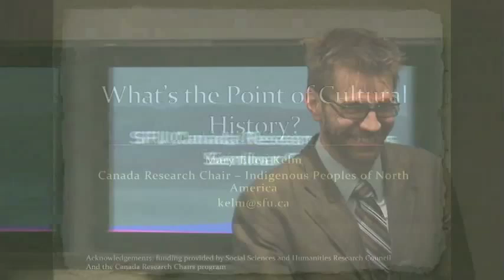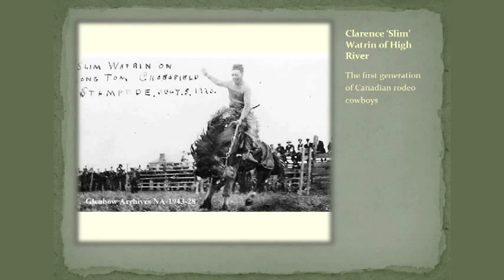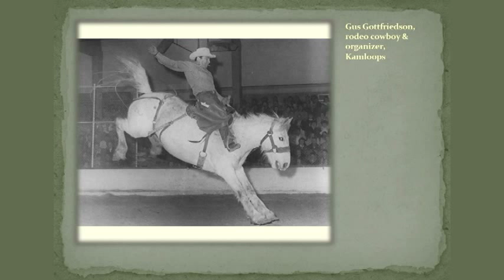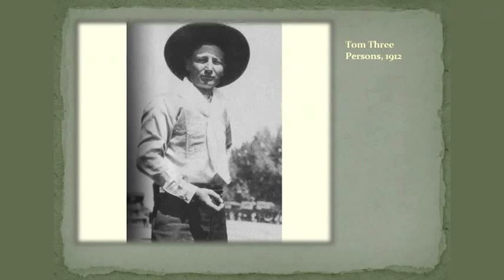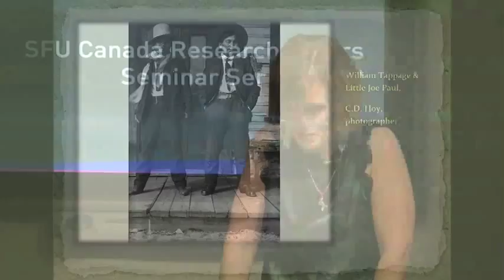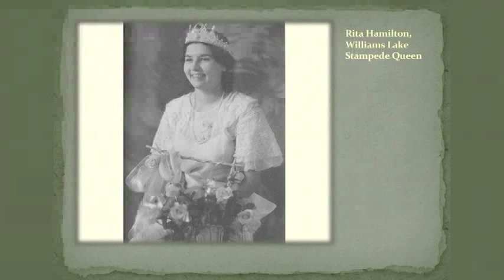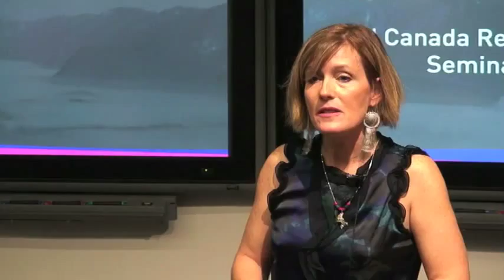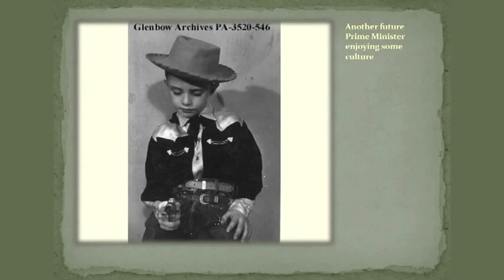Dr. Mary-Ellen Kelm: What is the point of cultural history?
SFU Canada Research Chairs Seminar Series: "What is the point of cultural history?"

Dr. Mary-Ellen Kelm, Canada Research Chair in Indigenous Peoples of North America,